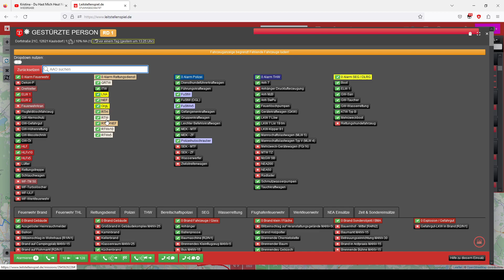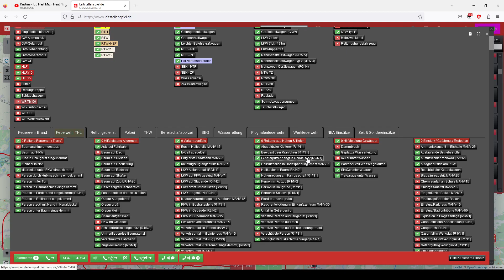Du Hast Mich Heut Nacht Verloren - Kristina